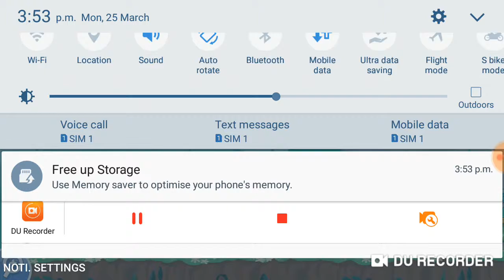Angry brids game bahut achchha game h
Angry brids